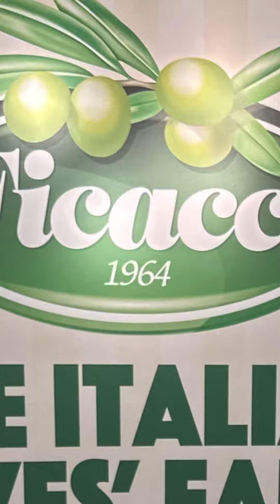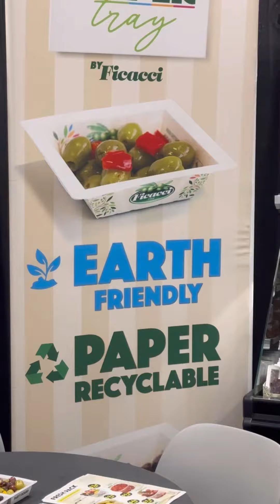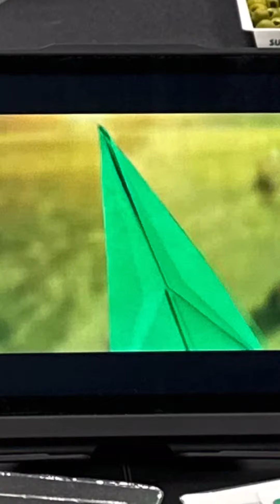Summer fancy food 2023 booth #553